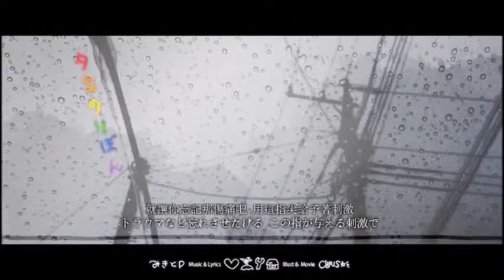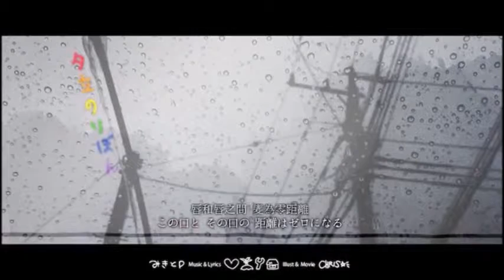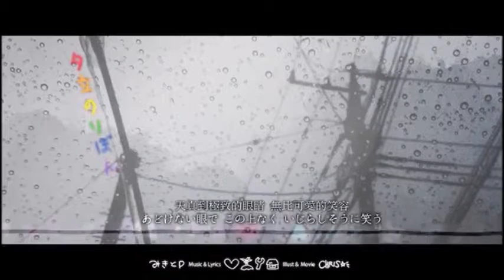[ICE] Yuudachi no Ribbon English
It's 5 am why am I doing this to myself XD

Nothing belongs to be but my voice
English lyrics by JubyPhonic
Song by MikitoP
Movie CHRIS

Suddenly the evening wrapped us in a blanket of rain
Hiding away beneath the school, made our great escape
Breathing beat four walls, your chest will rise and fall
It's pounding loud, echoing calls

I can feel the sheerness dripping through my shirt, it's soaking
Up every glance that passes by afraid to advance
Counting down to one, our lips too close to run
Soon all this space will equal none

I wanna hide this deep, just hide this deep, we'll bind this secret
They're beating my head 'round with every word, your sound goes on and on, twelve dozen rebounds

Trauma falls away with every bit of fingertip on
My skin I thought that it would easily just be gone
Counting down to one, the space between how dumb
I was and what was common sense, fell down to none

Who knew a moment moved so slow?

And as the rain it flew, it makes it through, it made it through, "I'm in love with you"
It's breaking and crashing, platonic's the last thing
that holds us now, letting the rain come down

Open up your umbrella, you and me, let's go home

Breathing in it all, my chest will rise and fall

And as the rain it flew, it makes it through,
I hide for you, and I look to the side
Your pure eyes that ignite and smile to invite a love in me I never thought I'd see

Evening rain ribbons that fall